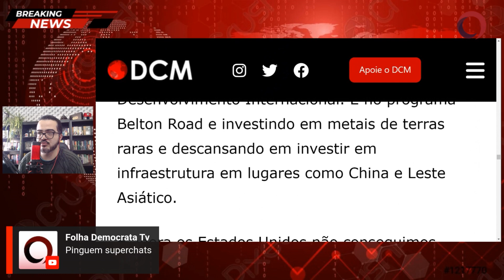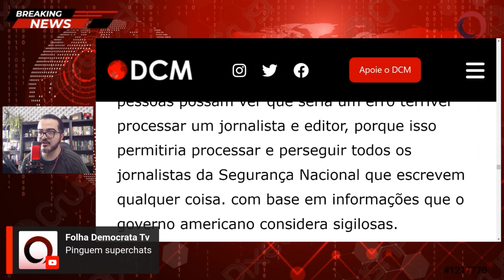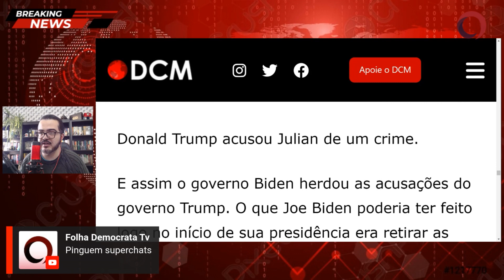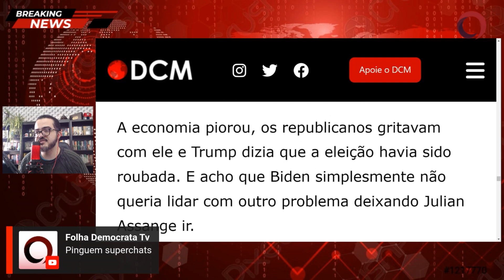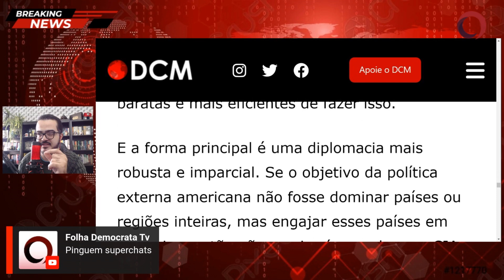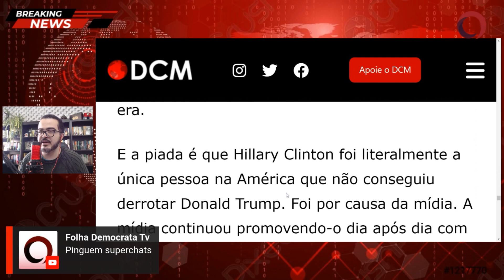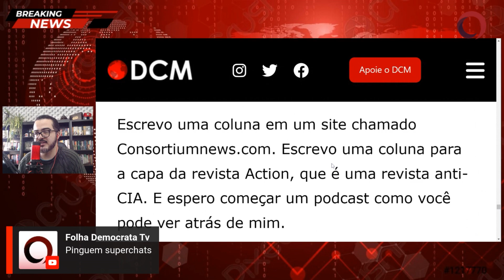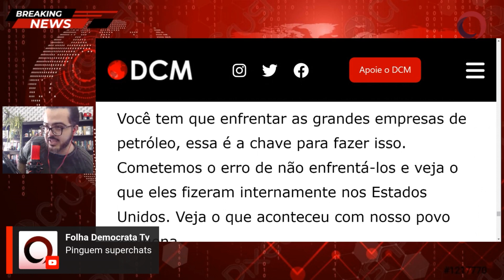Ex-espião da CIA fala sobre a corrida tecnológica entre EUA e China